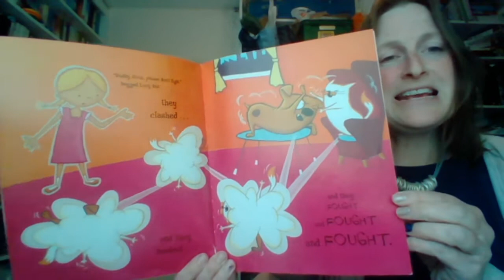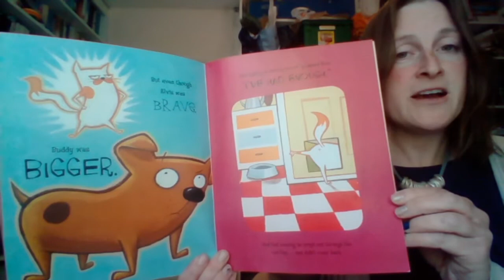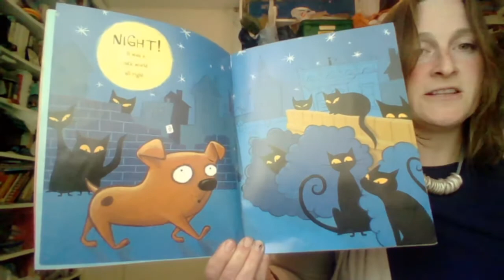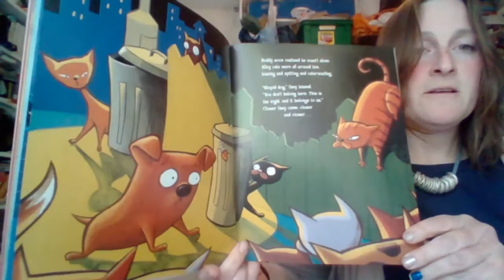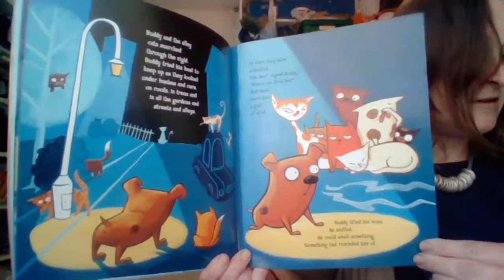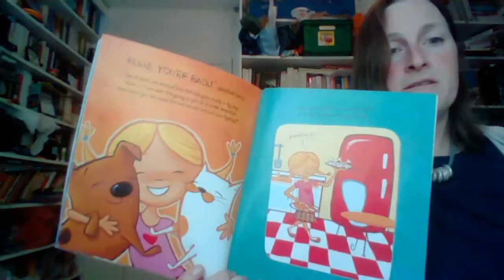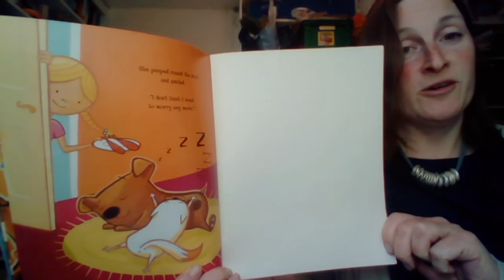Mrs Lytle reads Have You Seen Elvis